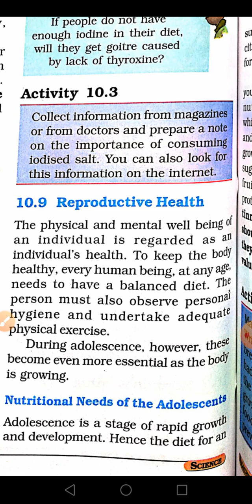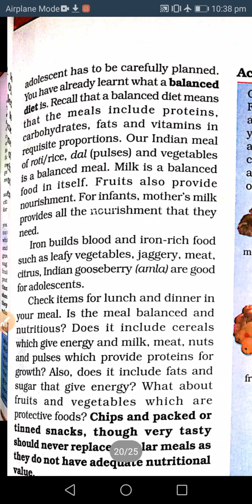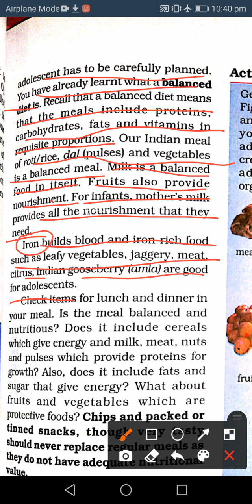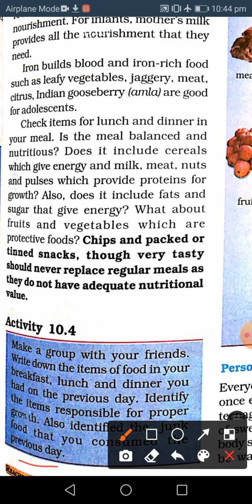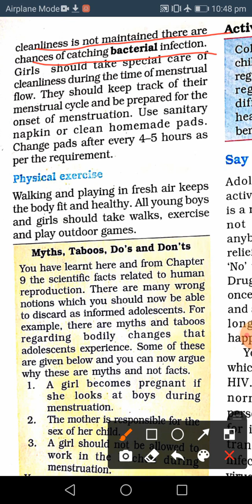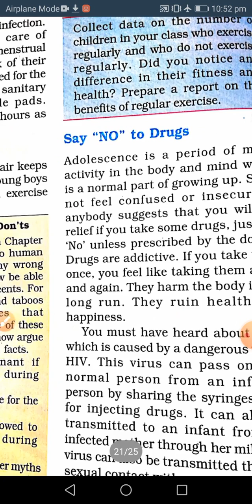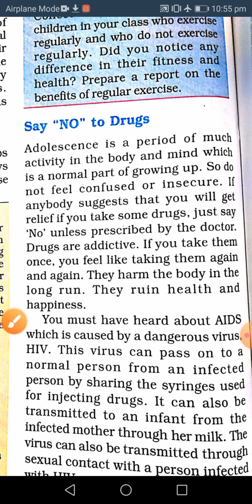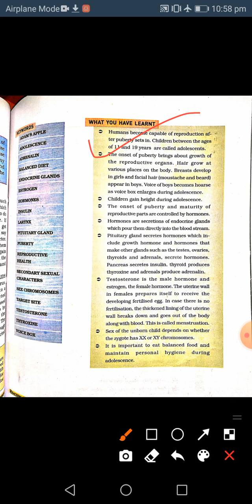16-12-2020 Class-8th Science Ch-10 Reaching the age of adolescence (part-6)